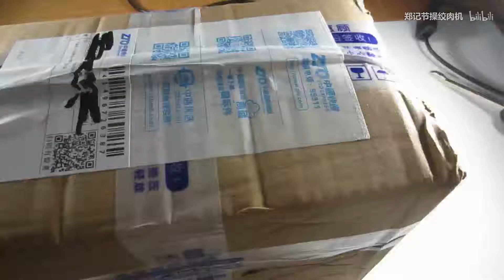所以说？？又团灭喽？？？命苦脸黑？？[Double郑]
这真是尴尬的不行呀，买了24个，挂了九个，有知道的应该看了直播，当时又挂了一个，还跑了一个，（转天又挂了三个，怪我喽）个体好弱啊啊啊啊啊不开熏，这批苗子让我灰常心塞啊。。。。。，所以说24个剩下了十个？？？？woc？怎么肥四！！！这么可怜了也不打算给我点关注吗233333